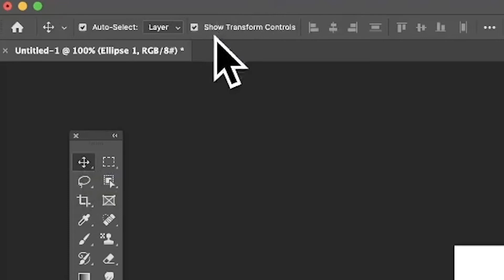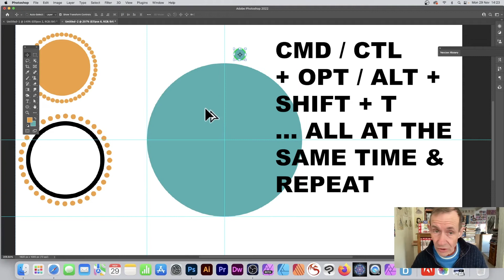How To Easily Duplicate An Object Around A Circle | Photoshop Tutorial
How to duplicate a shape around a circle in Adobe Photoshop CC 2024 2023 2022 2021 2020 CS6 etc
00:00 - Start of video tutorial and guides added
00:30 - Transform origin
01:00 - Show transform controls
01:11 - Rotate
01:28 - Duplication via keyboard shortcut